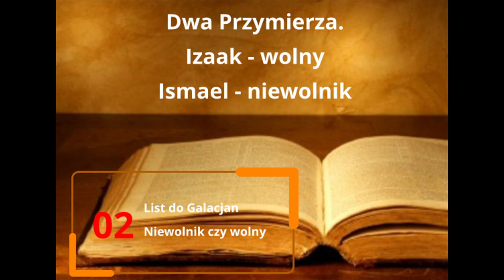Dwa Przymierza, wg Galacjan, cz.2 z 6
Życie wiarą Chrystusa jest prawda Ewangelii.
Niewątpliwie są tacy, którzy nie czytają tej książki powodowani jedynie ciekawością tego, co inna osoba myśli o liście do Galacjan, lecz (czytają), by dojść do lepszego zrozumienia tej niezwykle kontrowersyjnej części Pisma Świętego. Gdyby było to możliwe, przed przystąpieniem do dalszych rozważań, z każdym czytelnikiem chciałbym porozmawiać osobiście.
„Kto chce”, może należeć do zbawionych. Dlatego, że „daremnie” nie umarł, zwróć uwagę na słowa: „abyście nadaremnie łaski Bożej nie przyjmowali.”
cdn
1. Objawienie Jezusa Chrystusa
2. Życie wiarą Chrystusa
3. Wybawiony od przekleństwa
4. Dwa przymierza
5. Moc Ducha panuje nad ciałem
6. Wspaniałość Krzyża